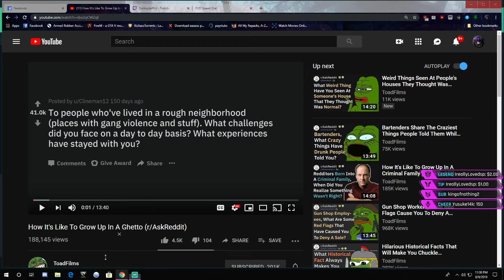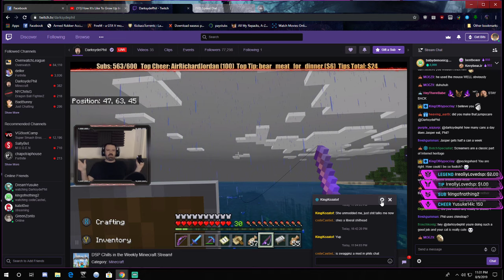Darksydephil's own Mod turned on him Due to Cat Scam. (Da chancellor)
DSPs longtime mod woke up form the pignosis